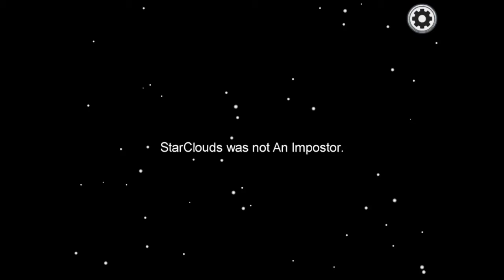Among Us- Bad Luck #1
Idiot teammates